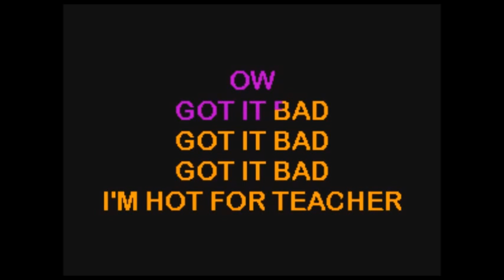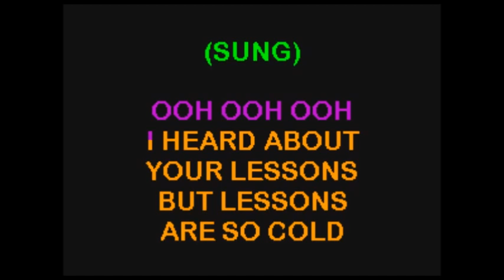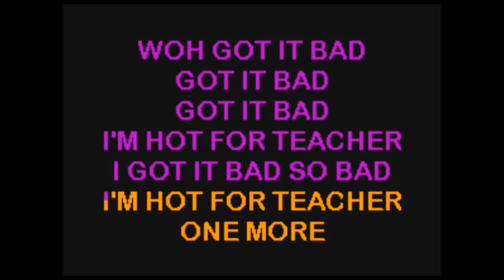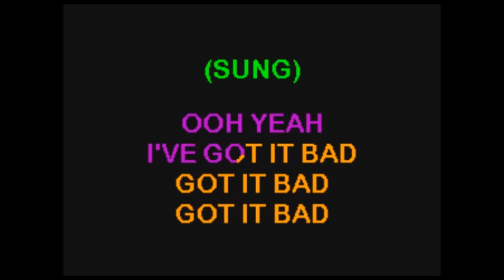Van Halen - Hot For Teacher ... KaraokeTubeBox